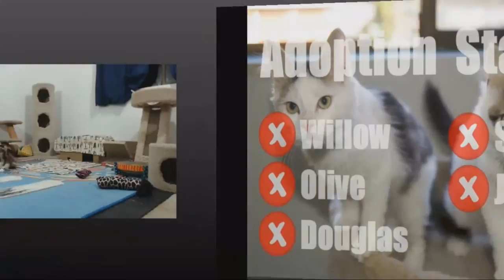The Saplings - Last Evening Visit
Last evening, with sleepy John and sleepy kitties.  Sassy gets her collar back - John put it up with the others after the graduation photos.  Oops!  Illustration of the adoption screen, which will go live when they leave in the morning.

Willow and her kittens were abandoned in a sealed box but fortunately Willow was able to break free. She took them inside a tree stump for safety where they were found and rescued by a good Samaritan. They are approximately nine weeks old.  Two boys, two girls.  Their collars have changed - red collar is Sassy, blue/green collar is Joshua.  Half brown floofball with no collar is Douglas, mostly white with no collar is Olive.

For more information about this litter check out Purrfect Pals in Arlington, WA,